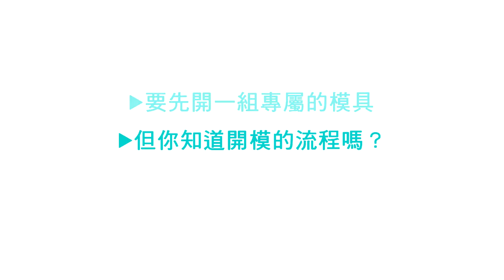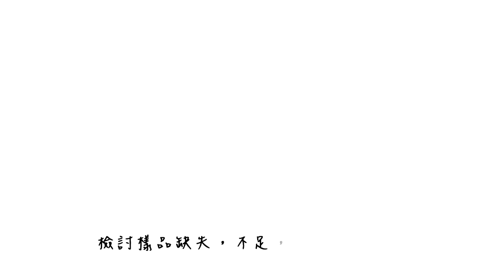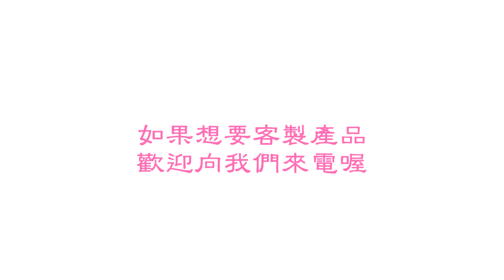塑膠相關知識- 模具開發流程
塑膠射出模具

塑膠射出製造- 榮紹塑膠射出成型工廠

一、榮紹為專業塑膠射出成型工廠主要以塑膠射出成型加工,模具設計開發,塑膠半成品加工為主,提供精密電子零組件、化妝品、醫療器材、3C、家電、汽機車、腳踏車、運動器材、傢俱之塑膠製品。
二、精密塑膠射出模具製造
三、OEM/ODM代工塑膠射出成形零件
四、精密塑膠射出成型零件1500坪廠區，生產完善，採用先進的射出機具，從「機構外型設計」、「打樣」、「開模」、「塑膠射出」、「加工」一應俱全，提供客戶多樣化服務的選擇。
塑膠射出成型 / 射出成型 / 塑膠射出 / 射出 / 塑膠射出廠 / 塑膠射出模具
榮紹精密塑膠射出成型製造工廠

塑膠射出模具
聯絡資訊:
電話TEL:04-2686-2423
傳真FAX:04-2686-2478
地址:43750台灣省台中市大甲區重義三路26巷66號
榮紹塑膠射出股份有限公司-專業塑膠射出成型廠
LON-SO PLASTIC INJECTION MOLDING CO., LTD